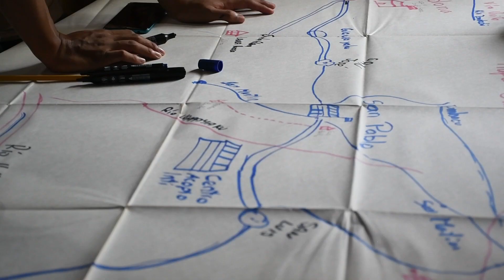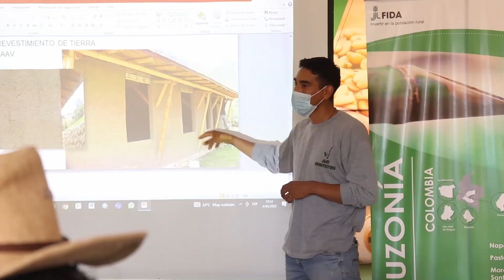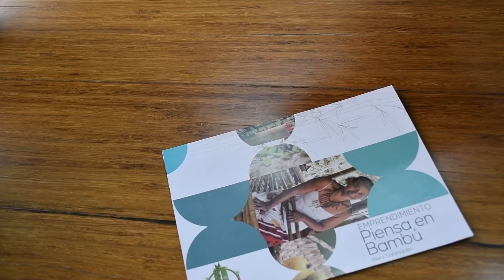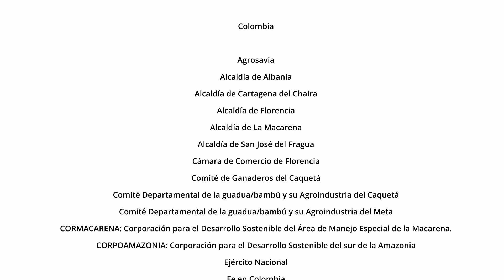Video de cierre Proyecto Bambuzonia